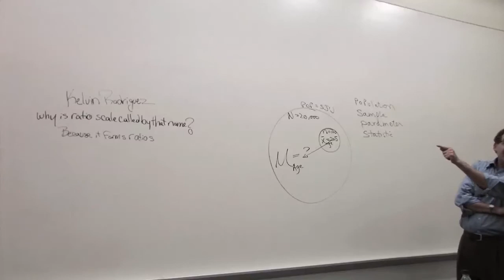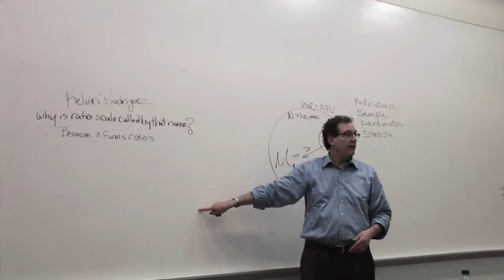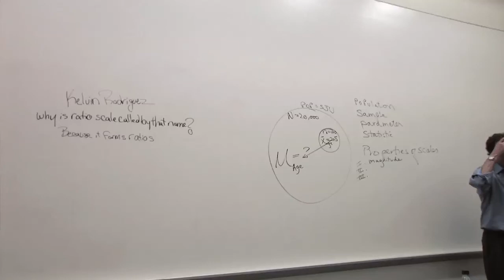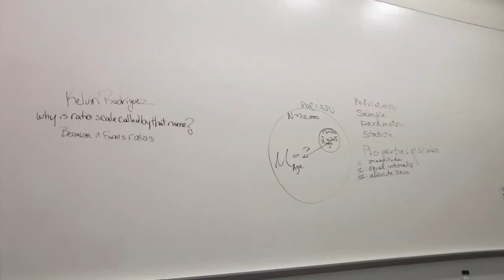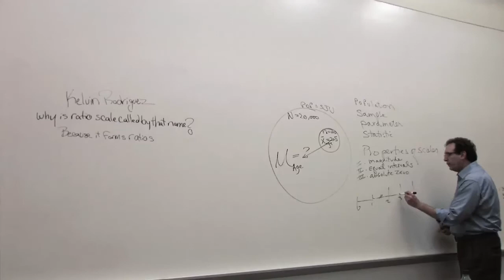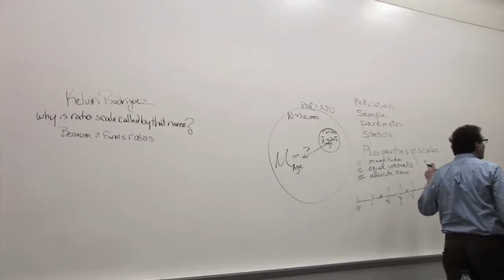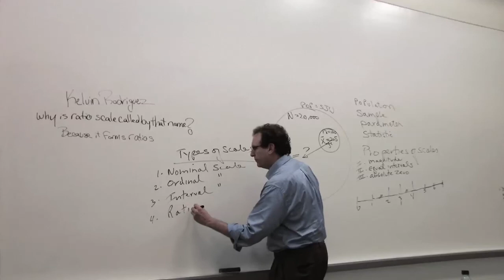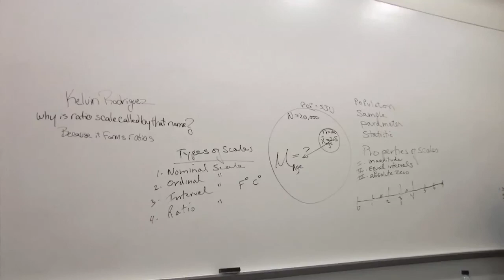Chapter 01: Populations and parameters; Types of scales [1/2]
Populations and parameters; Types of scales [1/2]